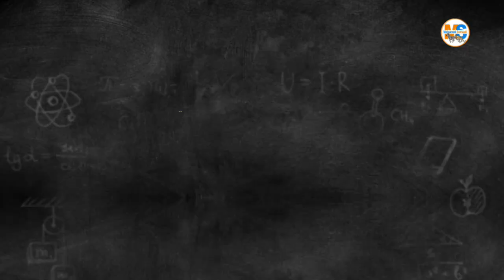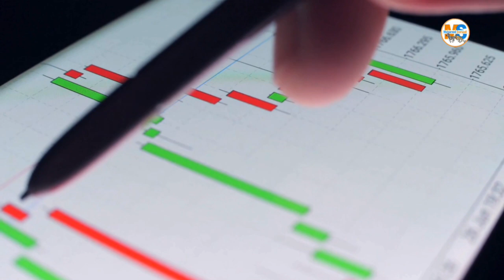maxad ka taqanaa cajiibta dalka norway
Dalka norway halkan ka daawo xogo shiilan oo ku baxaya afkaga hooyo.

Barnaamijyo tayo leh ood wax badan ka faaidi doonto.